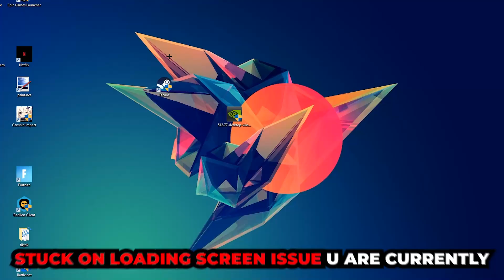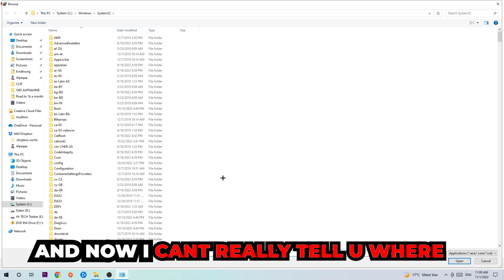Valorant – How to Fix Black Screen & Stuck on Loading Screen